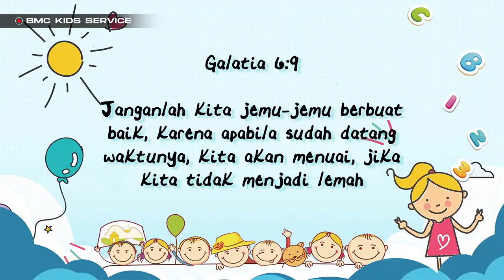Sekolah Minggu Online (3 Mei 2020) | BMC Kids